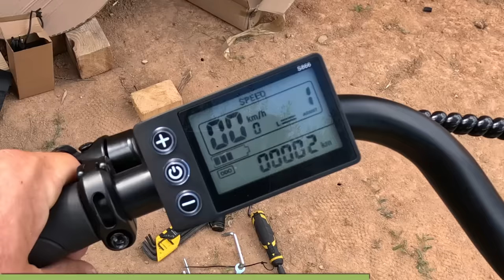ZOSTAŁEM SAM na działce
📺 W dzisiejszym odcinku będą dwa pożegnania. Na początek Łukasz rozstanie się ze swoimi starymi butami, w których chodził ostatnie kilka lat. Później pokażemy Wam nasze nowe rowery elektryczne, Kasia zrobi weki, spakuje się i poleci... do Polski ✈

Film powstał we współpracy ze sklepem internetowym  Geekbuying.pl
Testujemy dwa rowery elektryczne ESKUTE i ELEGLIDE, linki do sklepu poniżej:
Kod zniżkowy -6% na wszystkie rowery elektryczne: BEST6

📕 Uwaga! Nasze książki o podróżach po Europie i poradniki o budowie kampera znikają z półek magazynu, ostatnie egzemplarze dostępne pod adresem

📙 🐫 Czy wiesz, że napisaliśmy Poradnik Podróży do Maroka? Konkretna wiedza, trasy kamperowe, przewodnik i masa informacji o kulturze i zwyczajach

🚐 PodróżoVanie przez ✌ to kanał Kasi i Łukasza. Po 5 latach życia w Londynie zdecydowaliśmy się zrezygnować z wyścigu szczurów i podążyliśmy za marzeniami. Sprzedaliśmy wszystko co mieliśmy i w lutym 2018 roku kupiliśmy białego dostawczaka VW LT35, którego własnymi siłami przerobiliśmy na kampera. Od tego czasu, a minęło już ponad 6 lat, a van nadal jest naszym jedynym domem. Do tej pory odwiedziliśmy 36 krajów, objeżdżając wzdłuż i wszerz Europę oraz kawałek Azji i Afryki 🌍 Całą przygodę relacjonujemy na naszym kanale na YouTube oraz Instagramie. Oglądaj nowe vlogi w każdą sobotę o 19!